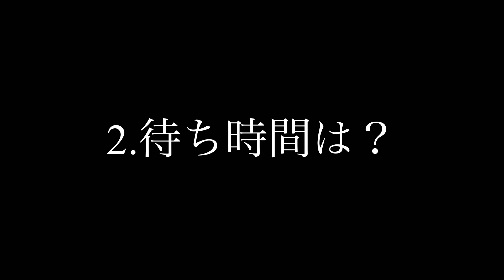小網神社〜初詣の疑問〜待ち時間、御朱印、オススメの駐車場は概要欄に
謹賀新年

小網神社での初詣をお考えでしょうか？

行列の待ち時間やお正月は御朱印貰えるの？

といった疑問にお応えします

◯駐車場◯

路上駐車が目立ちますが取締が気になって行列にも並びにくいですね

↓オススメの駐車場はこちら↓
・区営人形町駐車場

東京都中央区日本橋人形町1丁目1-17

30分200円と区営なのでリーズナブルです♪
路上駐車型のコインパーキングはお正月はやっていませんのでこちらがオススメです(^^)